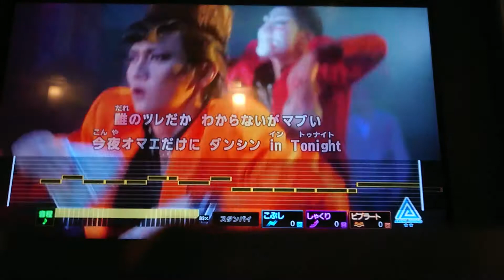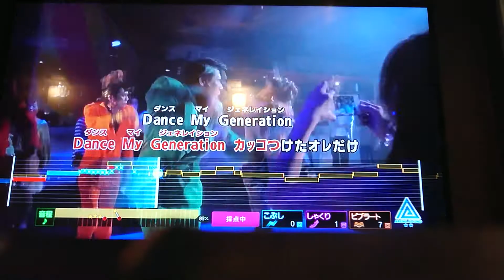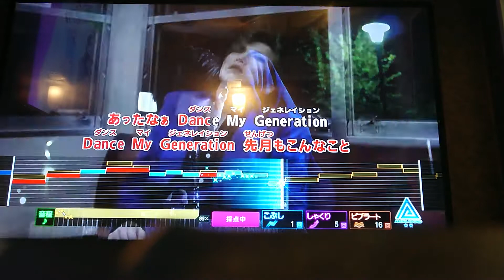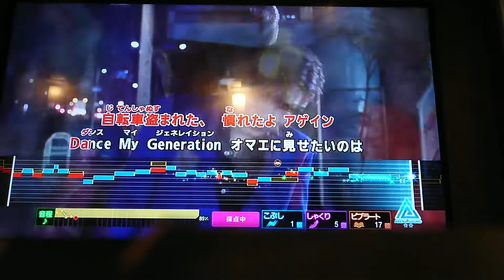ゴールデンボンバー「Dance My Generation」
ノリが良くてゴールデンボンバーの中で一二を争う人気曲です！(私個人の中でw)